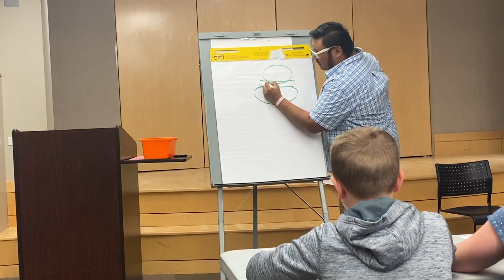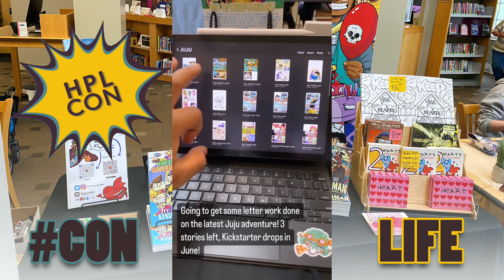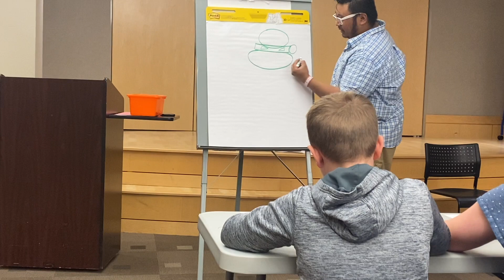ConLife: HPL Con 2023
Super quick recap of the inaugural HPL Con at the Hinsdale Public Library.